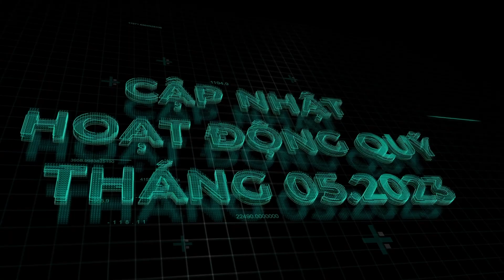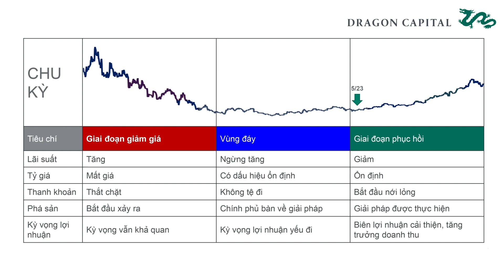Bản Tin Tháng 05/2023 | Quỹ DCDS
DragonCapital cập nhật thông tin về hoạt động Quỹ DCDS trong tháng 05/2023 như sau

Quỹ DCDS có mức tăng trưởng tốt hơn VN-Index trong Tháng 5 vừa qua, đạt 3,8%. Tính trong 5 tháng đầu năm, giá trị tài sản ròng/CCQ của DCDS đã tăng 8,32%, vượt 1,56% so với mức tăng của VN-Index (6,8%). Các cổ phiếu đã đóng góp vào tăng trưởng tốt cho danh mục Quỹ trong tháng vừa qua như STB (+9,5%), PVD (+15,5%), PVS (+22,5%) và một vài cổ phiếu đại diện ngành Chứng khoán như SSI (+7,4%), VND (+17,5%) và VCI (+10,5%). Bên cạnh đó, Quỹ nắm giữ một cổ phiếu mới trong danh mục cũng đã đạt tăng trưởng khá tốt trong tháng qua là C4G (+16,4%).